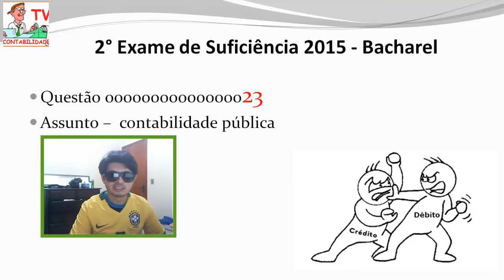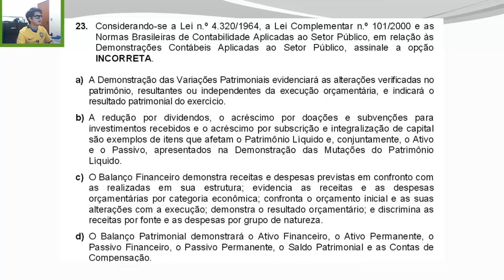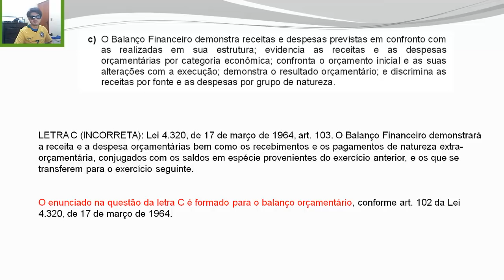EXAME DE SUFICIÊNCIA 2 Edição 2015 Bacharel Questão 23 - contabilidade pública e lei 4320/64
23.
Considerando
se  a  Lei  n.º  4.320/1964,  a  Lei  Complementar  n.º  101/2000  e  as
N
ormas Brasileiras de Contabilidade Aplicadas ao Setor Público, em relação às
Demonstrações   Contábeis   Aplicadas   ao   Setor   Público,   assinale   a   opção
INCORRETA
a)
A Demonstração das Variações Patrimoniais evidenciará as alterações verificadas no
patrimônio,  res
ultantes  ou  independentes  da  execução  orçamentária,  e  indicará  o
resultado patrimonial do exercício.
b)
A   redução   por   dividendos,   o   acréscimo   por   doações   e   subvenções   para
investimentos recebidos e o acréscimo por subscrição e integralização de capital
são e
xemplos de itens que afetam o Patrimônio Líquido e, conjuntamente, o Ativo
e  o  Passivo,  apresentados  na  Demonstração  das  Mutações  do  Patrimônio
Líquido.
c)
O Balanço Financeiro demonstra receitas e despesas previstas em confronto com
as   realizadas   em   sua   est
rutura;   evidencia   as   receitas   e   as   despesas
orçamentárias  por  categoria  econômica;  confronta  o  orçamento  inicial  e  as  suas
alterações com a execução; demonstra o resultado orçamentário; e discrimina as
receitas por fonte e as despesas por grupo de natureza
d)
O  Balanço  Patrimonial  demonstrará  o  Ativo  Financeiro,  o  Ativo  Permanente,  o
Passivo  Financeiro,  o  Passivo  Permanente,  o  Saldo  Patrimonial  e  as  Contas  de
Compensação